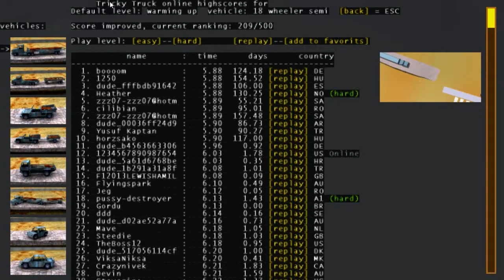Tricky truck/cod of duty/toribash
Hello and welcome to this random video of three games (tricky truck/cod of duty and toribash) thinking of making videos like these more often.. feedback?Also let me know if you want to see more of these games.

Install this FREE Firefox/Chrome app so you can keep up with all my latest videos!